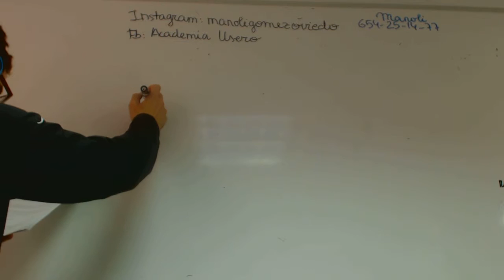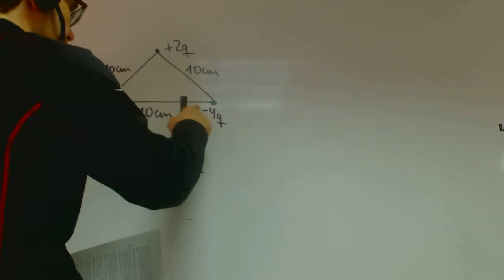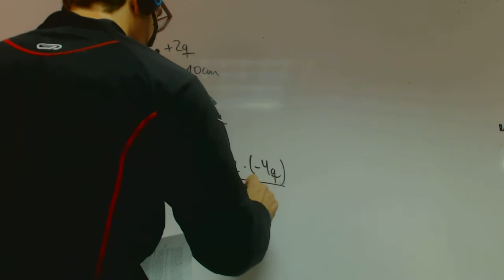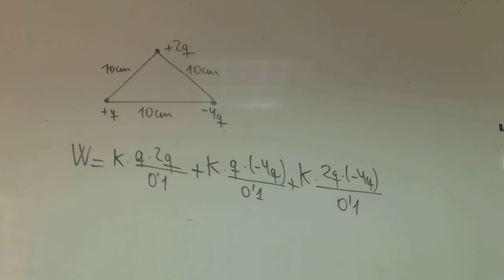Energia para traer tres cargas desde el infinito Fisica 2 Bachillerato Academia Usero Estepona